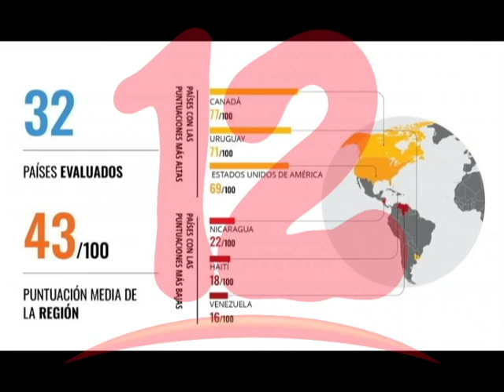NOVOA: “EN NICARAGUA LAS INSTITUCIONES QUE DEBEN CONTROLAR EL PODER SON CONTROLADAS POR ÉSTE”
El exprocurador Alberto Novoa, califica de acertado el  reciente informe de Transparencia Internacional  donde refleja que Nicaragua continúa en la lista de los países más corruptos de América Latina y el Caribe.